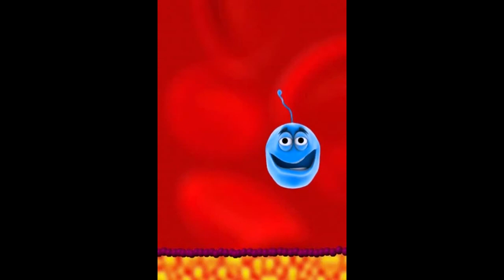Iphone Animal Show - Tom Tells A Joke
Tom Tries desperately to tell his joke.